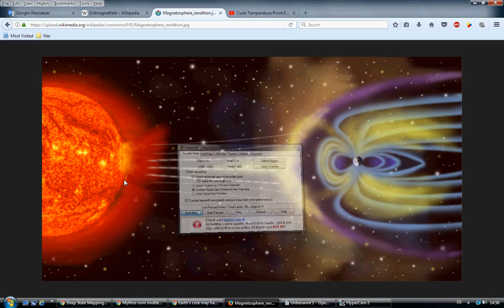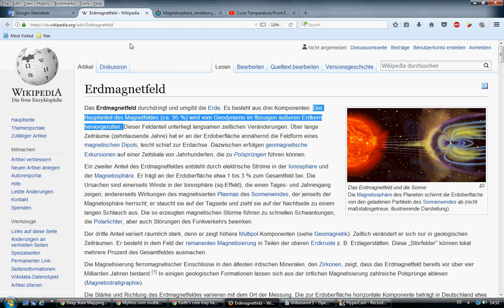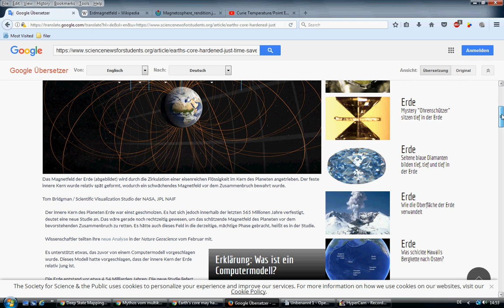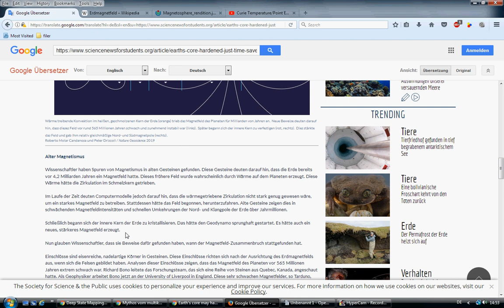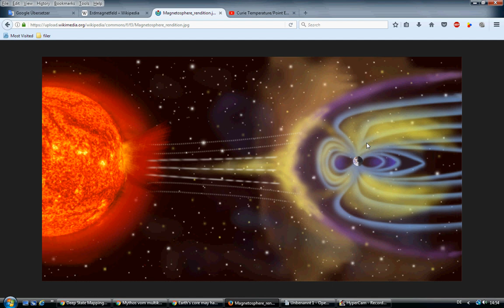Erdmagnetfeld- "Wissenschaft" am Ende!!!!